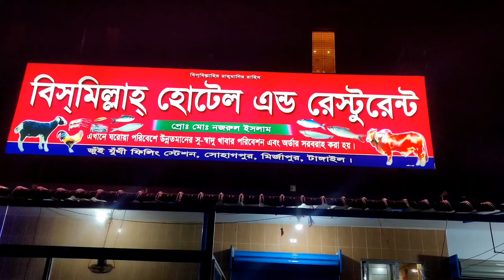এ কি করলো ঈদের আগের দিন। EID SPECIAL VLOG PART-1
PUBG ID:- SErsNIGHTBOT

DEVICE :- ONEPLUS 7 PRO 💥💥💥

TNQ FOR WATCHING EVERYONE ❤️❤️❤️